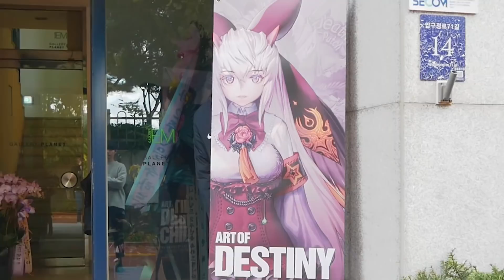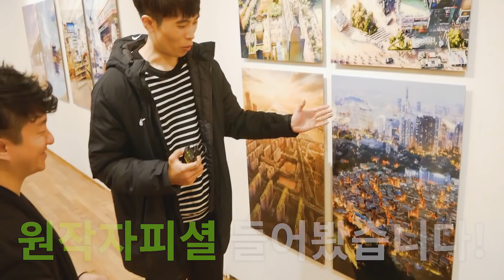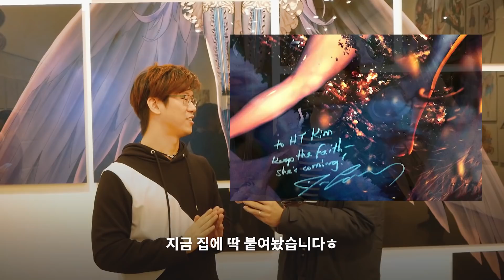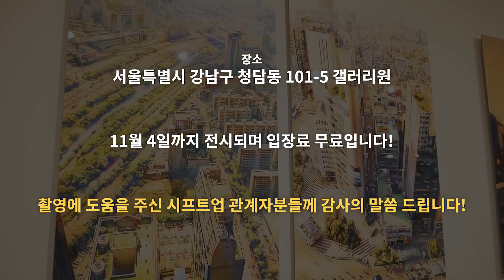게임 일러스트 전시회에 VIP로 초청 받아서 갔더니...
편집: 김미쿡
녹화 날짜: 2018년 10월 27일

항상 유쾌한 영상을 만들기 위해 노력하는 뚜봉이 아빠의 채널입니다!